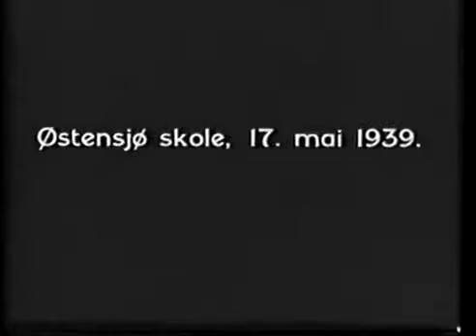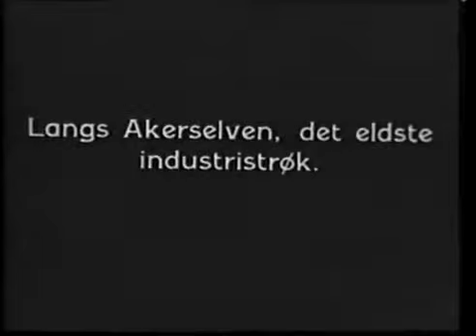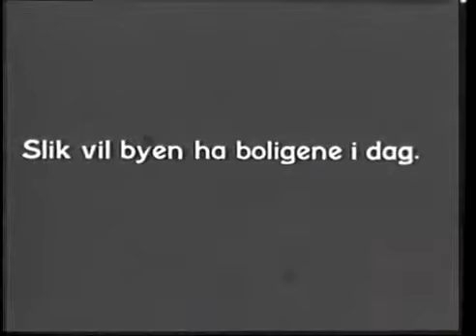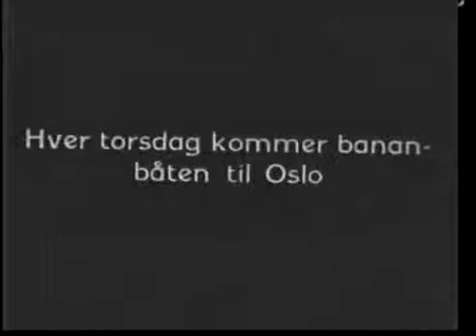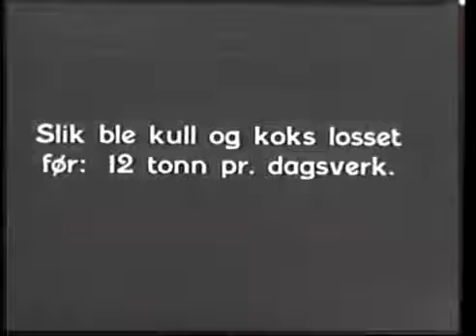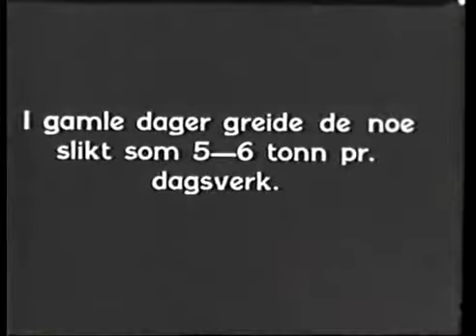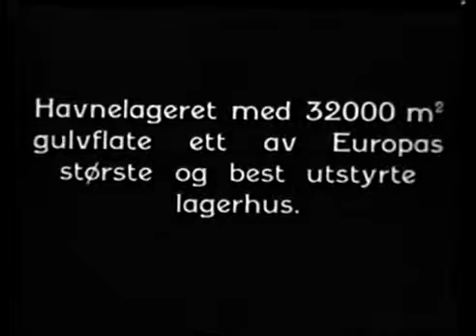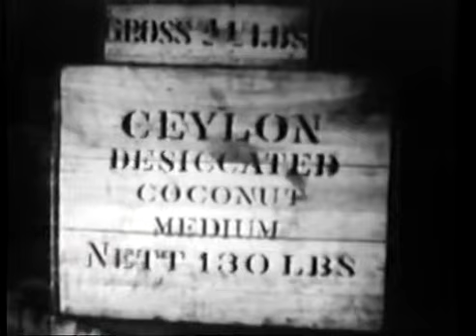Aker og Oslo på 1930 tallet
Aker og Oslo på 1930-tallet, lagt ut på Youtube av Holmenkollen filmteam.

Klipp fra Oslo 1930.

Om Oslos omforming fra småbyidyll til moderne og travel storby tidlig på 1950-tallet. Filmen viser mange bilder fra det gamle og nye Oslo sentrum. Regi:  Erik Düring. Produsert for Oslo.

Dating from the 1930s, NORWEGIAN SKETCHES profiles the nation of Norway, beginning with its capitol of Oslo. The National Theater and historic downtown is seen, as well as the national university..

Vi følger den grønne bygrensa fra Ljan på østsida av Oslofjorden, opp gjennom Østmarka, Nordmarka og ned igjen til fjorden. På vegen møter vi folk og dyr, jernbane, bondegårder, jorbruk.